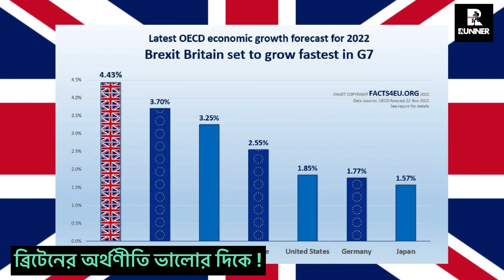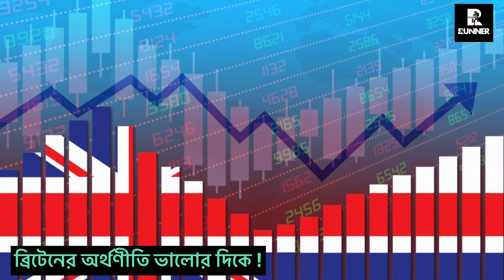ব্রিটেনের অর্থনীতির সুখবর বইছে কিন্ত কমছে না পন্যের দাম | Runner Tv | Rumana Rakhi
ব্রিটেনের অর্থনীতির সুখবর বইছে কিন্ত কমছে না পন্যের দাম